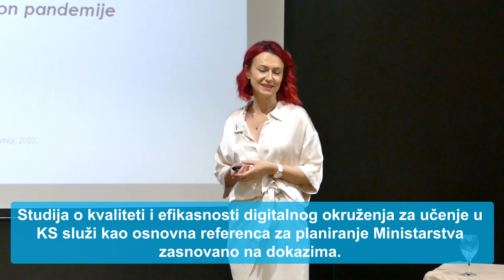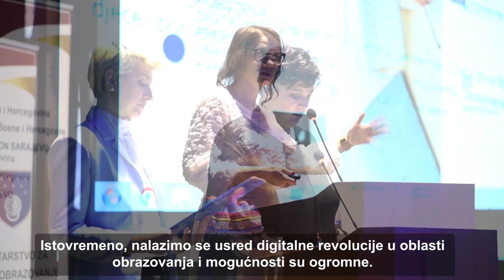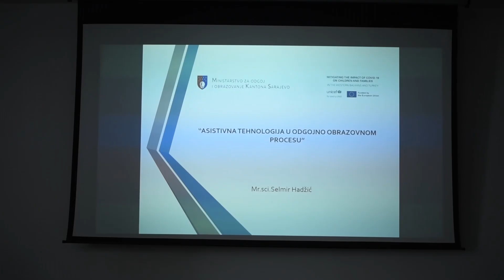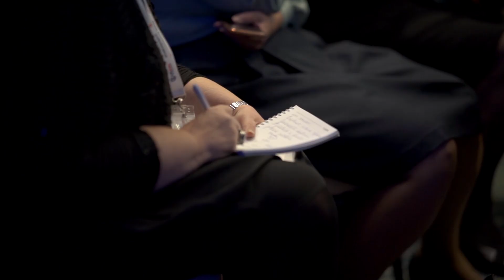Djeci uskraćujemo budućnost ako nastavimo da podučavamo danas onako kako smo to jučer učili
UNICEF u BiH je uz finansiranje Europske Unije podržao Ministarstvo odgoja i obrazovanja Kantona Sarajevo u unapređenju digitalnog okruženja za učenje za preko 20,000 djece. Pogledajte video o ovom partnerstvu za koje vjerujemo da je doprinijelo daljnjem razvoju digitalnog obrazovanja u Kantonu Sarajevo zasnovanom na dokazima i dobrim praksama.